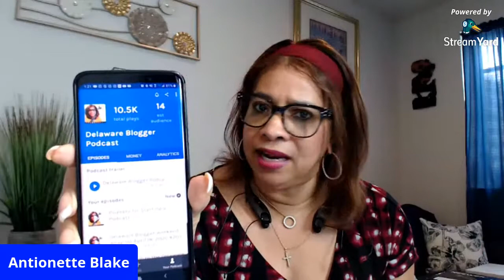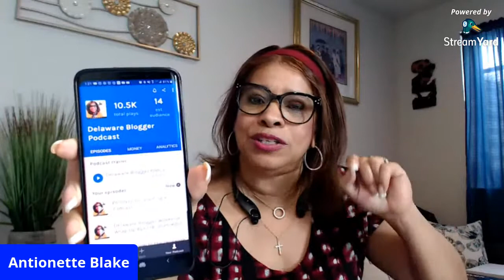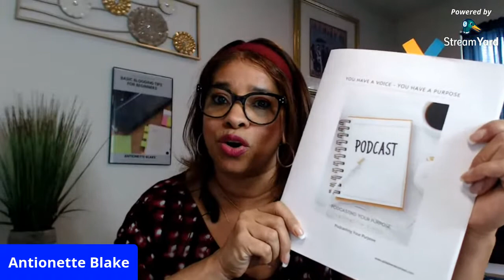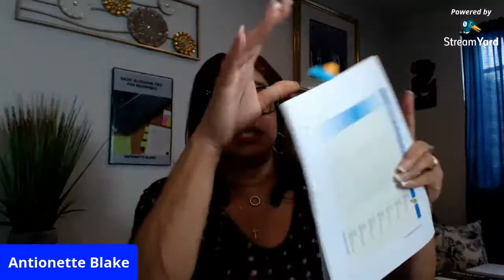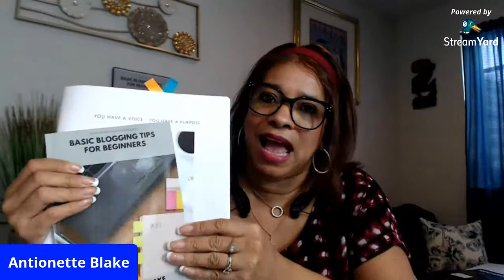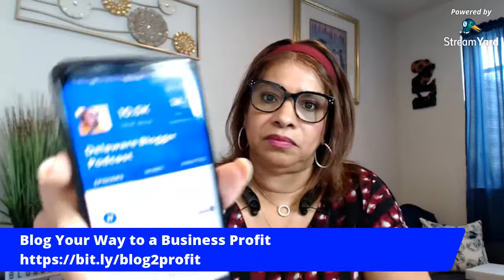Anchor's Video to Audio Conversion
Anchor FM has now made it possible to turn your video files into podcast-ready audio — so the next time you have a great conversation over Zoom, Google Meet, Instagram Live, or your favorite video chat tool, you can share it as a podcast for everyone to hear.